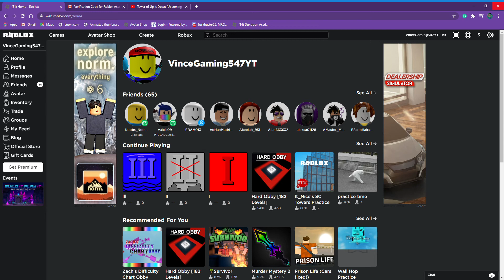Preview...?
wait until the end screen
yass queeeeeeen